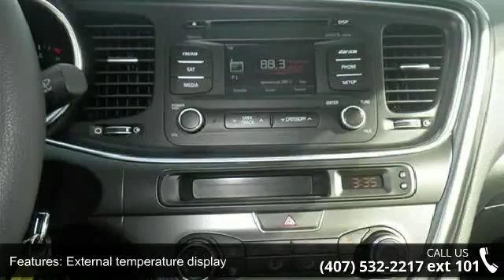2015 Kia Optima LX - Orlando KIA West - Orlando, FL 32808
* Must contact Internet Sales Department or Manager Paul French for Internet Pricing and availability. Having a Kia Waranty means you not only get the reassurance of up to a 10yr/100,000 mile limited powertrain warranty, 5yr/60,000 mile bumper to bumper, 24/7 roadside assistance, trip-interruption services, and rental car benefits ** Visit OrlandoKiaWest.com ** Or call now and ask for an Internet Manager to check availability and additional options - 3407 West Colonial Drive, Orlando, FL 32808!!